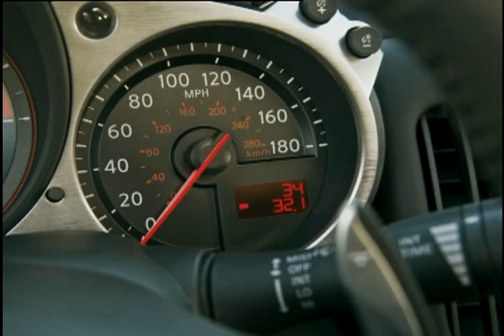2010 Nissan 370Z Roadster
Less than a year after the introduction of the all-new 2009 Nissan 370Z Coupe a vehicle that reset the bar for affordable sports car design and performance comes its dramatic new stablemate, the 2010 Nissan 370Z Roadster. The seductively styled Z® Roadster offers everything the hardtop Z® Coupe does and more.